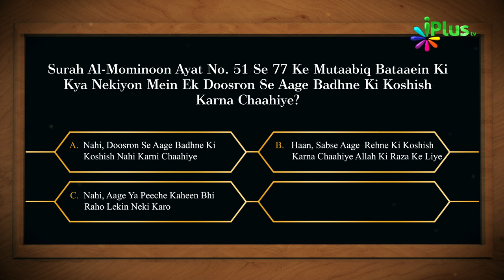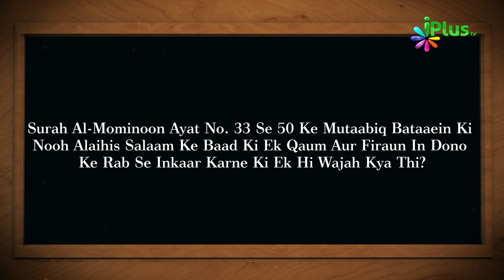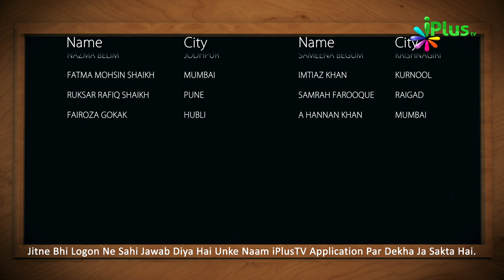Aaj Ka Sawal 449 - iPlus TV | Islamic Quiz | Islami Sawal Jawab | Deeni Sawal Jawab